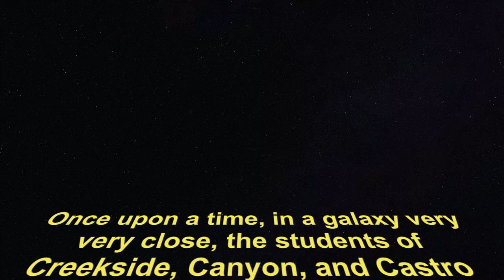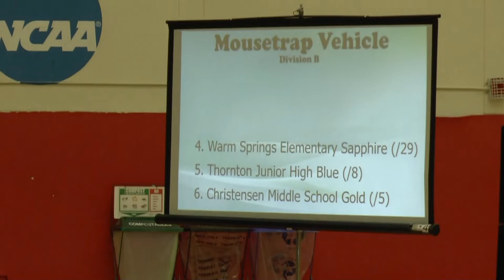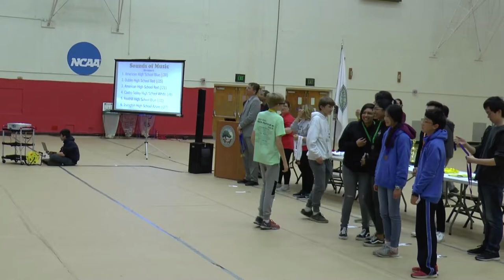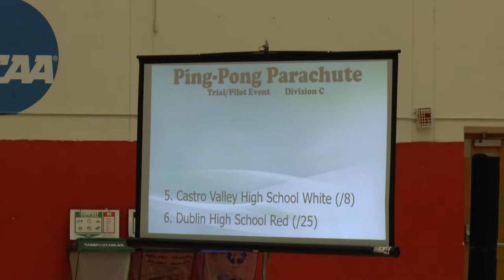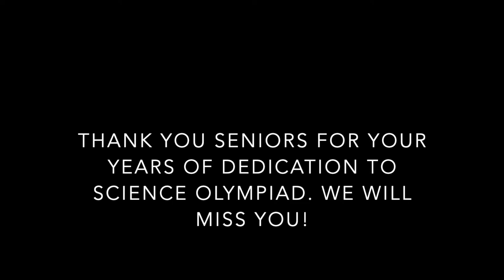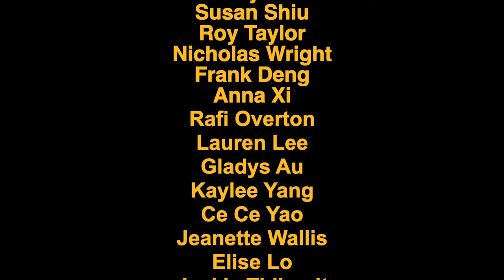Castro Valley Science Olympiad Movie 2020